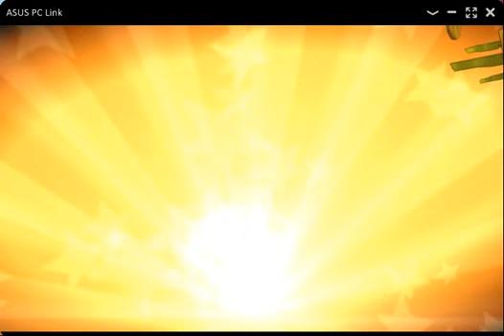Angry Birds 2 / Епизод 3